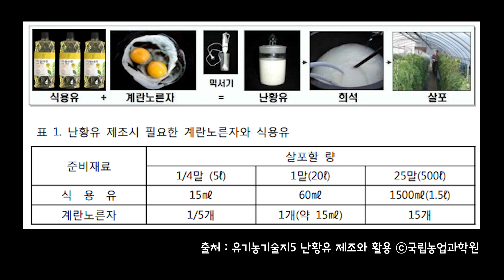[부여군농업기술센터] 농촌지도사 텃밭 가꾸기/ 도시농업/ 치유농업